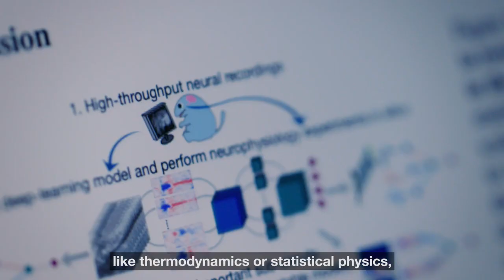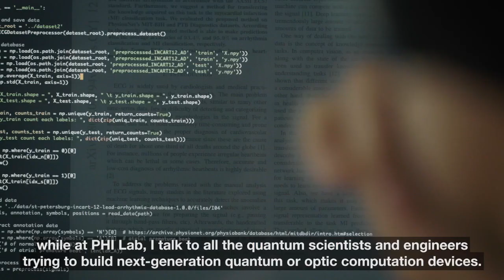Hidenori Tanaka, Research Scientist, Physics & Informatics Lab